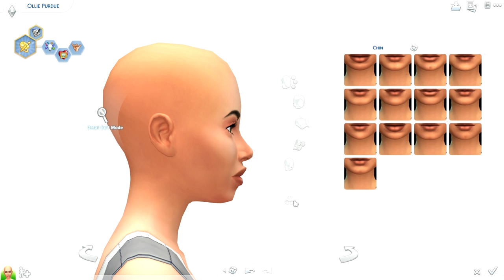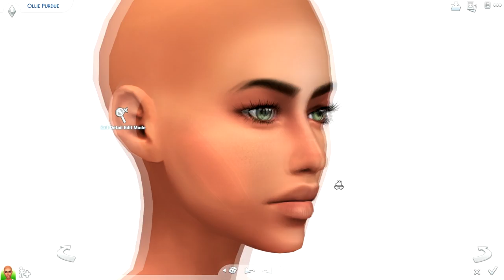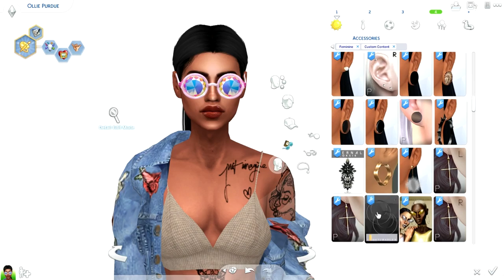THE SIMS 4 | STREET BADDIE LOOKBOOK | DOWNLOAD SIM + 40 CC LINKS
CC -

➦ FAQ's